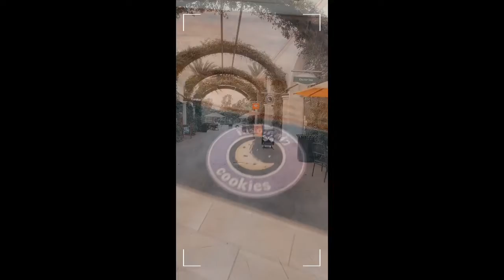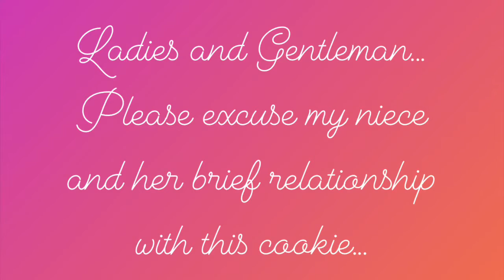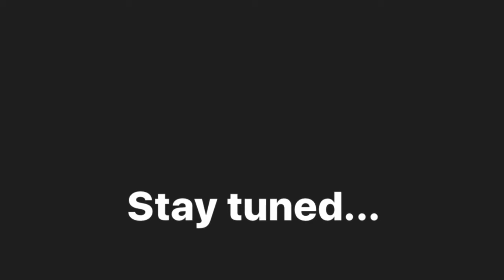Claim or Refrain - Ep. 1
Maitei and I visit three cookie stores in the OC, and offer our viewers a quick cookie review. We decide whether we claim it worth visiting again or refrain from going back. 📹🍪😋

1) Blackmarket Bakery (Costa Mesa, CA)
2) Insomnia Cookies (Irvine, CA)
3) Chunk-n-Chip (Santa Ana, CA)